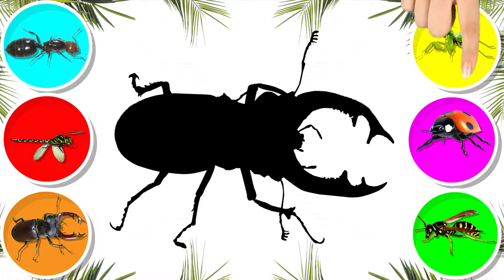lebah, semut, belalang, kepik, capung, kumbang scarab, serangga, apa ini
con gì đây , con ong, con kiến, con bọ ngựa, con bọ rùa, con chuồn chuồn, con bọ hung, các côn trùng